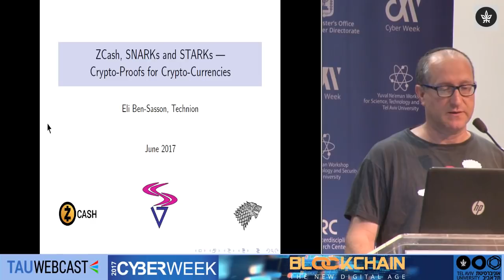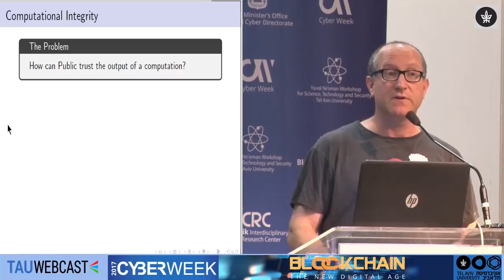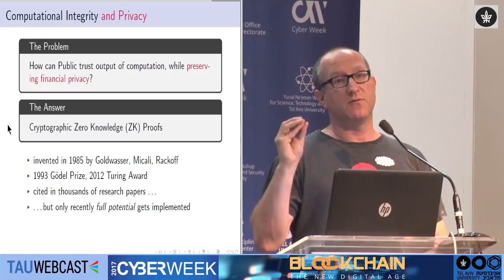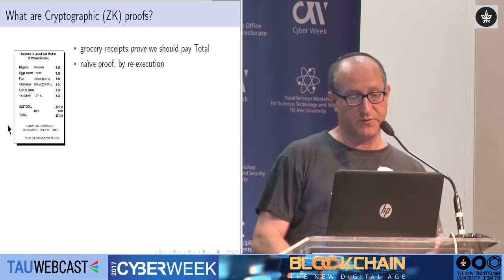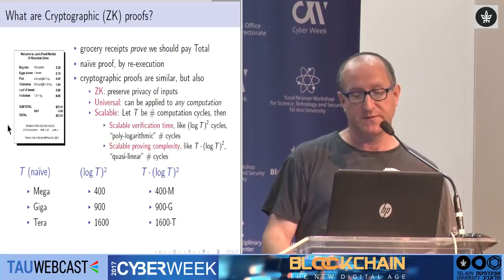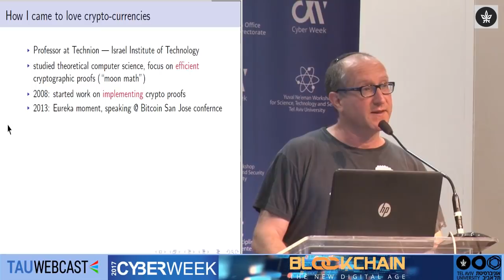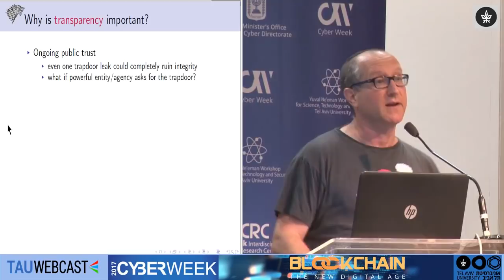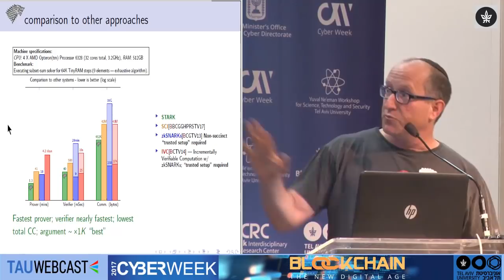Prof. Eli Ben-Sasson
Prof. Eli Ben-Sasson, Technion - Israel Institute of Technology

Blockchain: The New Digital Age
Cyberweek 2017
26.6.17